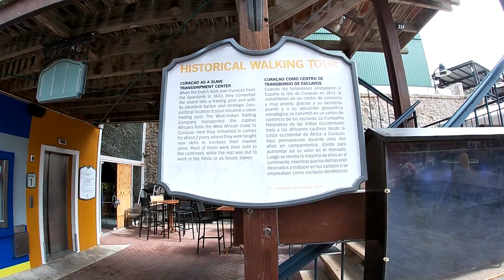While in Curacao...